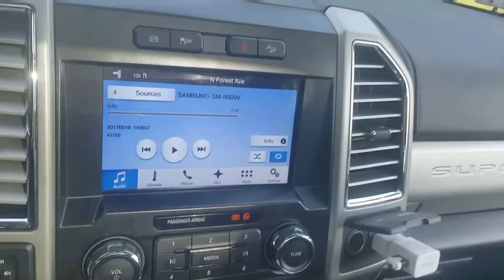You will not get far in business without this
The advantage to keeping your word of your growth of your business. Business tips on how to grow your roofing company and build a referral engine that supplies your company with high end leads to maximize profits. Also beginning stages of becoming a multi-unit landlord.